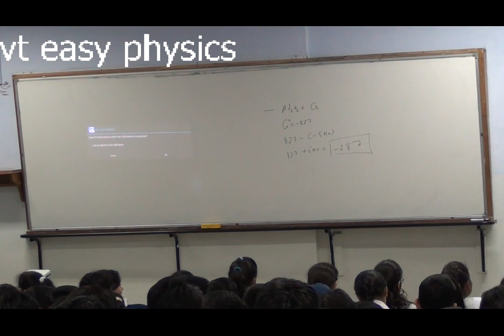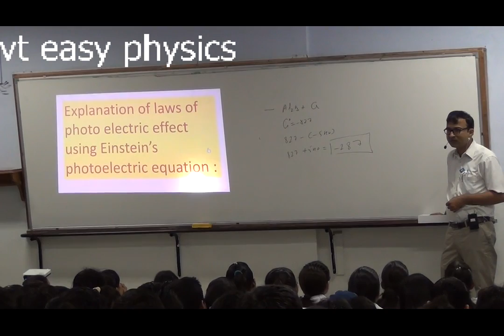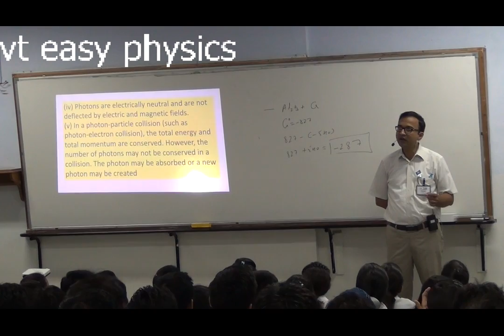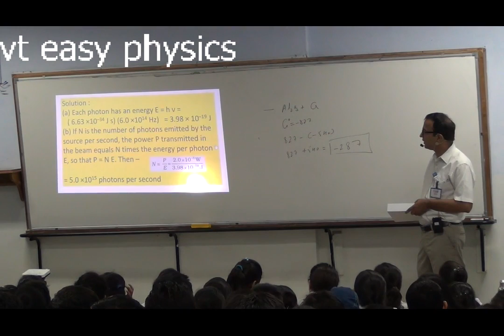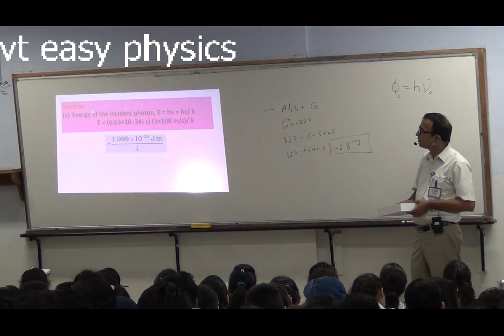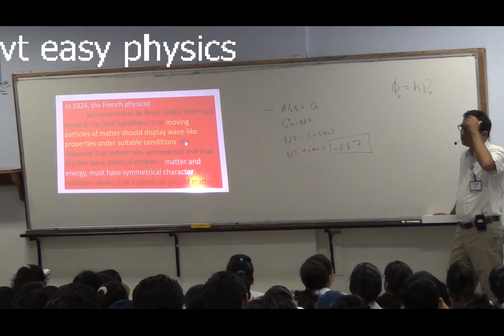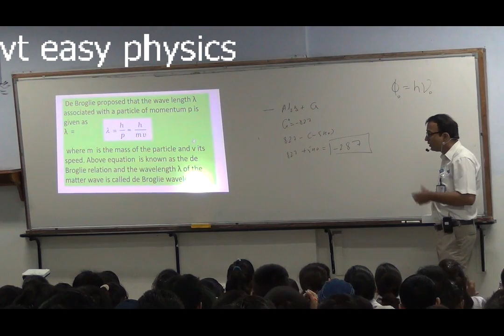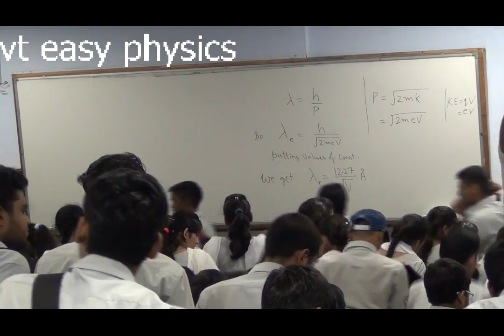L-51, dual nature of radiation and matter L-3